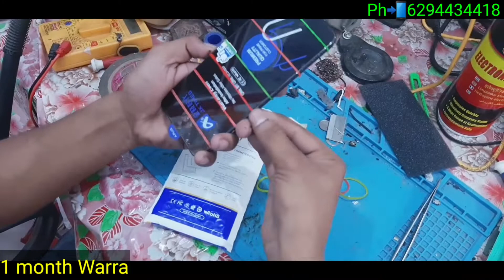Vivo Y91i display change process | 1 Month Warranty combo | Bangla tutorial | Viral video 2022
💙💙💙...I am Mozahidul in Kolkata

📱মোবাইল ফোনের যাবতীয় জিনিস ন্যায্য মূল্যে পাওয়া যায়।

📱যে কোন কোম্পানীর মোবাইল রিপেয়ারিং করা হয়।

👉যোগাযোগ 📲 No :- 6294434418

👉 Shop Address:- West Bengal, South 24 Parganas, Kolkata, Kashipur, Pakapol Bazar, 700135

(( পাকাপোল বাজার, মসজিদের উত্তর দিকে আহমেদ ডাক্তার ও খবিরের চায়ের দোকানের গলিতে আমার দোকান। ))